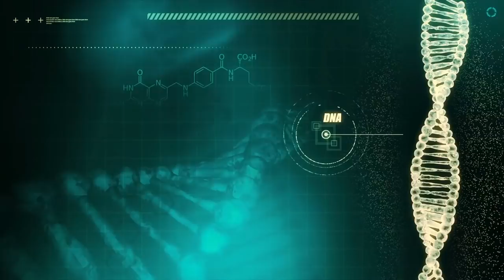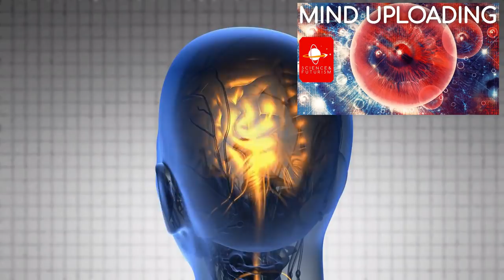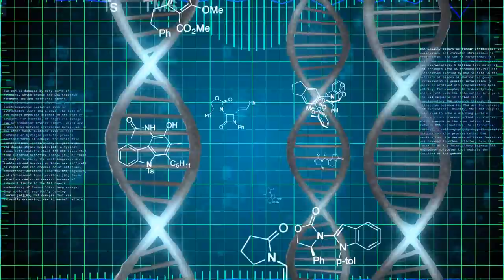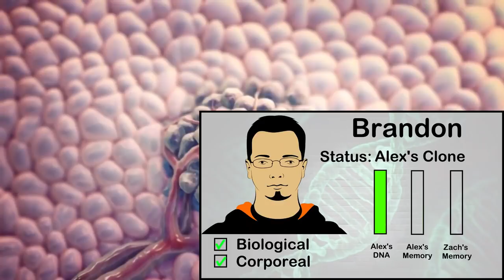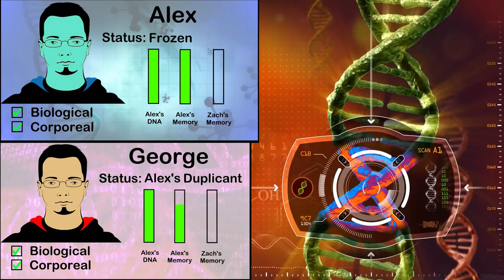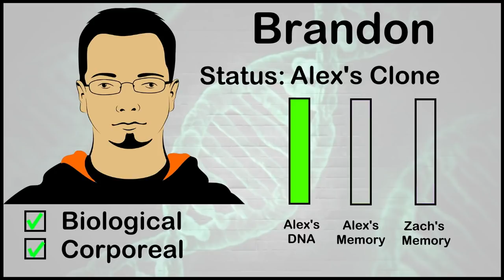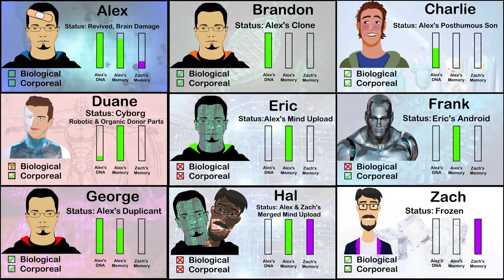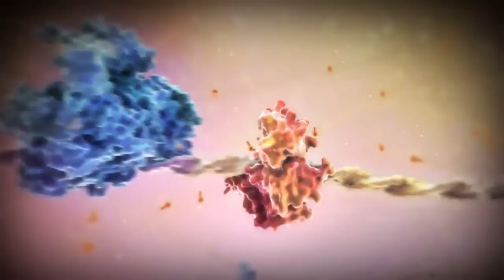Cloning & Duplication: Me, Myself, and I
Cloning people is a staple of science fiction, and now something science can do, but what are the future social and legal consequences of cloning, and can we learn to make fully grown clones or even duplicate our memories?

Start listening with a 30-day Audible trial and your first audiobook plus two Audible Originals are free. or text "isaac" to 500-500.

Credits:
Me, Myself, and I: Cloning & Duplication

Written by:
Isaac Arthur

Editors:
Darius Said
David Schultz
Jerry Guern

Produced & Narrated by:
Isaac Arthur